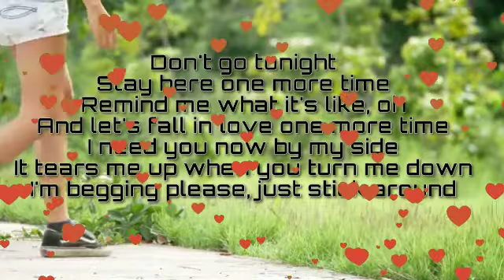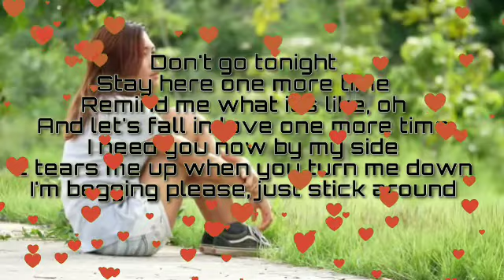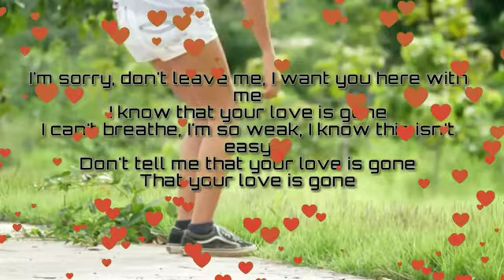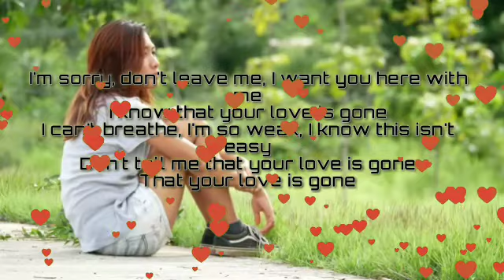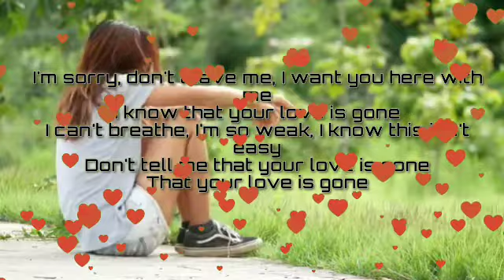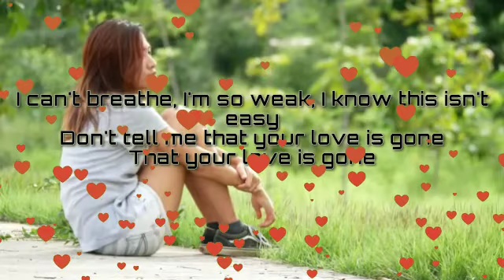LOVE IS GONE | (SLANDEER) FEAT. (DYLAN MATTHEW) | LYRICS VIDEO | CHRISTIAN ATEGA OFFICIAL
(FULL LYRICS)

WELCOME

WARNING ⚠️ ⚠️ ⚠️ ⚠️

HERE;💯🙈